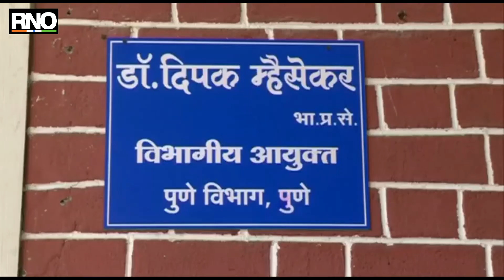पुण्यात कॊरोना ग्रस्त रुग्णांची संख्या वाढत आहे तर मृत्यू दर ही मोठया प्रमाणात आहे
पुण्यात ५ कोविड हॉस्पिटलमध्ये एकंदर रुग्णांच्या व्यवस्तपणामध्ये सुसूत्रता राहावी यासाठी तज्ज्ञांची समिती गठीत केली आहे. ही समिती रुग्णांना कोणत्याप्रकारची मेडिसिन उपलब्द्ध करून द्यावी त्या हॉस्पिटलमध्ये कोणत्याप्रकारचे तज्ञ मनुष्यबळ उपलब्ध केले पाहिजे अश्या सूचना संबंधित अधिकारी वर्गापर्यंत पोहचवतील.